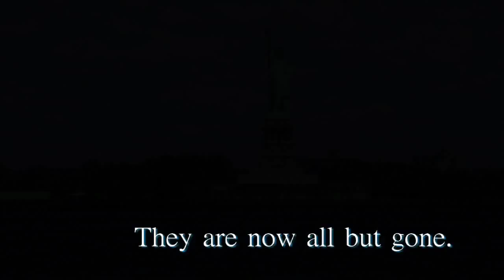Plant A Fish launches - a tribute to JY Cousteau's & his 100th birthday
Plant A Fish launched in honor of Jacques Yves Cousteau's 100th birthday commemoration which was on June 11th, 2010.
Founded by Fabien Cousteau, Plant A Fish mission is to educate communities and empower people to restore our ocean planet.